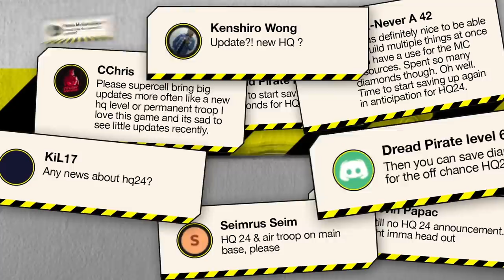Boom Beach: HQ 24, Mech and Classified Items!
Introducing HQ 24, the Mech and Classified Items - the new blueprints for building a better Boom Beach experience!

Play on iOS, Android! Download for free on your iPhone, iPad, or Android device!

Play on multiple Boom Beach accounts, and connect your other Supercell games to the same Supercell ID for easy access and added security!

BOOM BEACH:
 -Fight the evil Blackguard with brains and brawn in this epic combat strategy game.
-Attack enemy bases to free enslaved islanders and unlock the secrets of this tropical paradise.
-Create a Task Force with players around the world to take on the enemy together.
-Scout, plan, then BOOM THE BEACH!

PLEASE NOTE! Boom Beach is free to download and play. However, some game items can also be purchased for real money. If you do not want to use this feature, please set up password protection for purchases in your settings.

Under our Terms of Services and Privacy Policy, Boom Beach is allowed for download and play only for persons 13 years or over of age without parental consent.